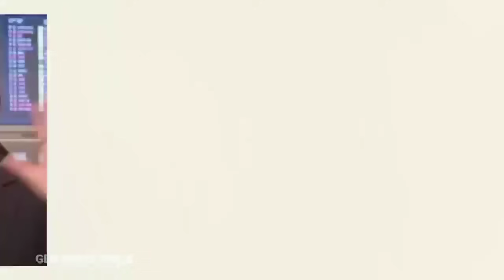Uang Bukan Segalanya ! Pengakuan Eunjin Kehadiran Mega Buat Kekeluargaan Di Red Spark Sangat Kental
Uang Bukan Segalanya ! Pengakuan Park Eunjin Kehadiran Mega Buat Sistem Kekeluargaan Di Red Spark Sangat Kental